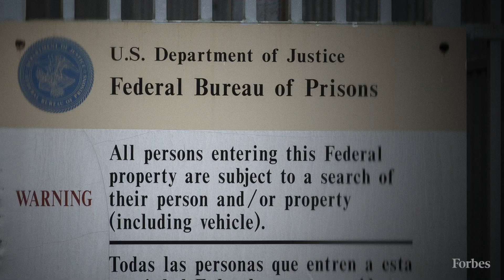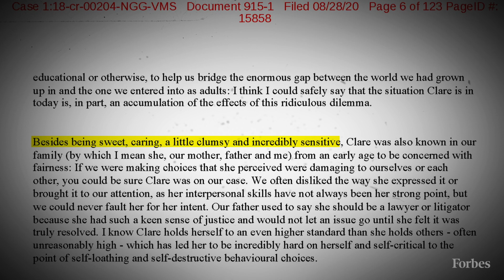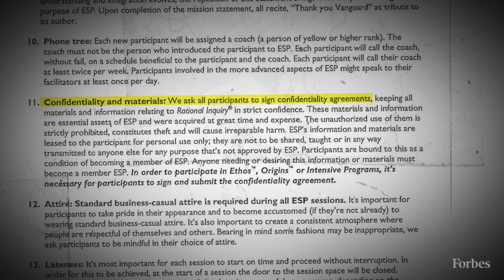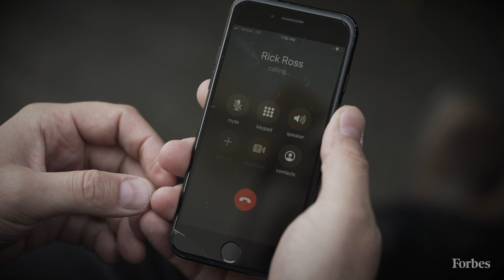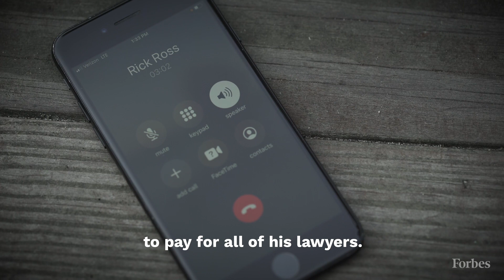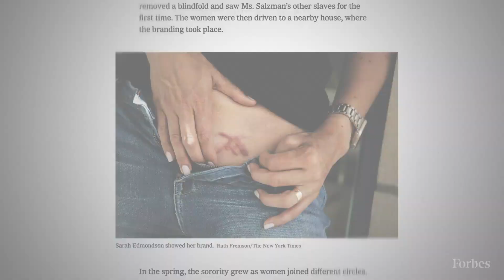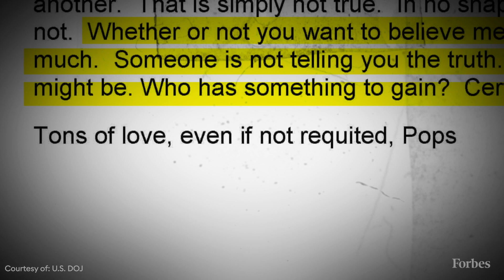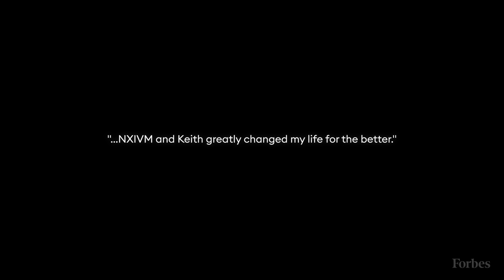From Heiress To Felon: How Clare Bronfman Wound Up In NXIVM | Dark Capital | Forbes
Clare Bronfman poured over $100 million into Nxivm—which prosecutors call a fraudulent, pyramid organization—over 15 years. But how did an heiress to the multibillion-dollar Seagram’s fortune become central to what’s been called a notorious sex cult? It was enormous wealth, close observers of their time with Nxivm say, that made the Bronfman sisters such irresistible targets of the group’s budding guru, Keith Raniere, who was convicted of all charges against him on June 19, 2019.

Dark Capital is a limited-run series that explores the intersection of business, wealth and crime. It’s featured on Sundays.